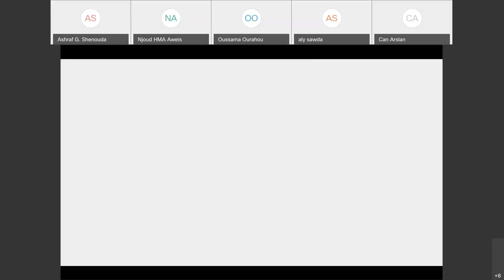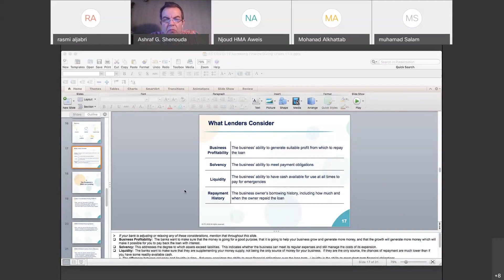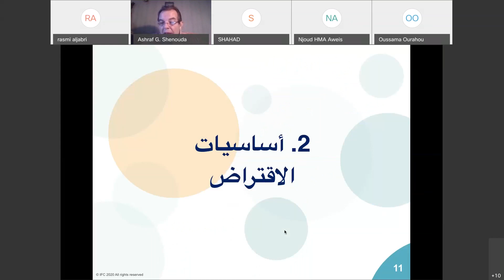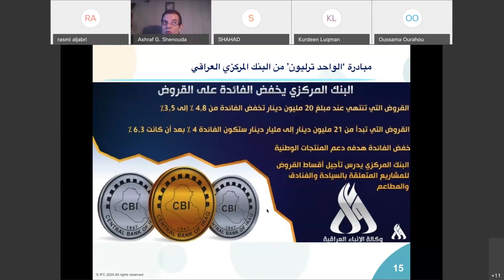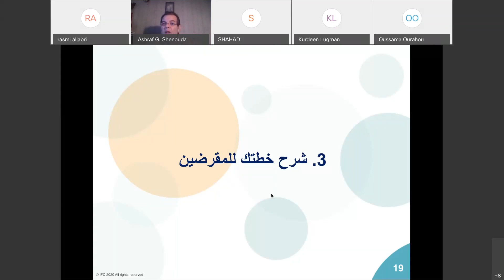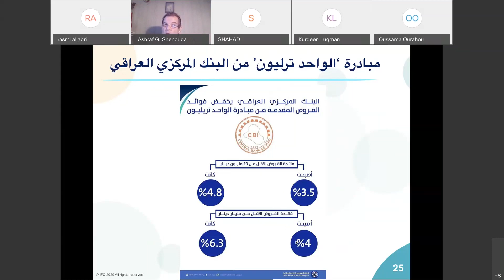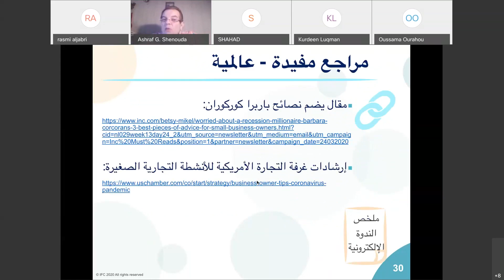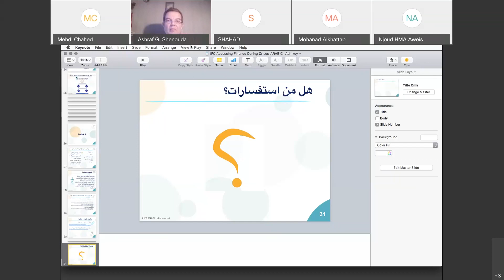Iraq SMEs Non Financial Services Webinar Accessing Finance 20200720 1502 1